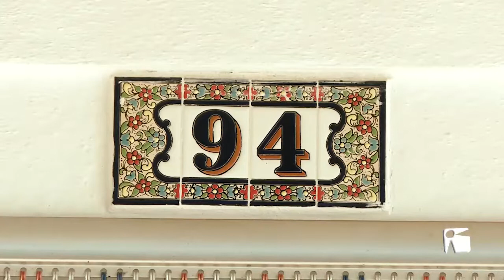Sa Cadira des Majors - Antonia Guasch Can Garroverets